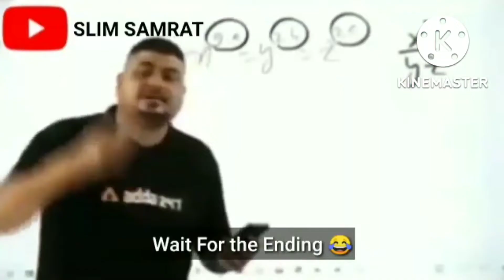Realme C2 Charging Problem Solved Realme C2 Charging Problem Solution || All Track Explain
how to fix realme c2 not charging | Reame C2 Rmx1941 Charging Problem